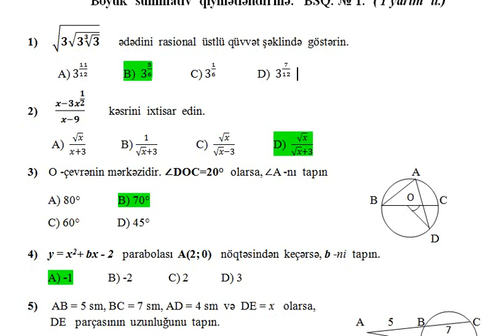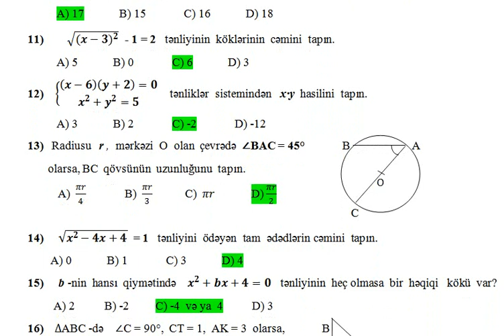9-cu sinif Riyaziyyat BSQ-1. Düzgün cavabları ilə